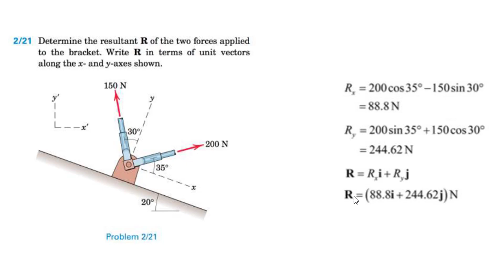شرح السؤال الواحد والعشرون p. 21 | مريام النسخة الثامنة الفصل الثاني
2/21 Determine the resultant R of the two forces applied
to the bracket. Write R in terms of unit vectors
along the x- and y-axes shown.